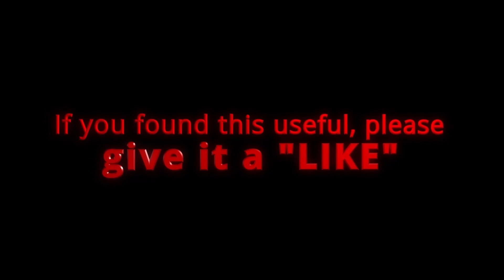The Stelvio Pass - Trafoi to Stelvio. Possibly the best road in Italy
2023 - Driving my Lotus Evora IPS up to The Stelvio Pass Part 1 - Trafoi to Stelvio
X2 Speed as there was a lot of traffic so slow going!

Part 2 is going down the other side - Stelvio to Bormio

00:00 - Start
00:25 - Start at Trafoi
01:07 - x2 Speed
04:31 - Marker 4
07:43 - Bus
13:24 - Arrive at Stelvio